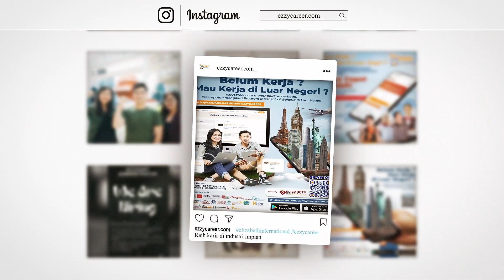Global Career Opportunities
🌟 Momen bahagia sekaligus mengharukan ketika Team @elizabeth_international melepas keberangkatan Regista Seubelan, Alumni Sarjana Plus angkatan 2019 yang mendapatkan beasiswa ke Canada.

Regi yang selama berkuliah di @elizabeth_international merupakan mahasiswa yang selalu aktif dalam setiap kegiatan baik di dalam maupun diluar kampus.

💪 Semangat selalu Regi! 🌴🌏